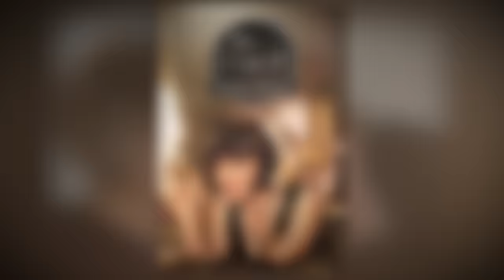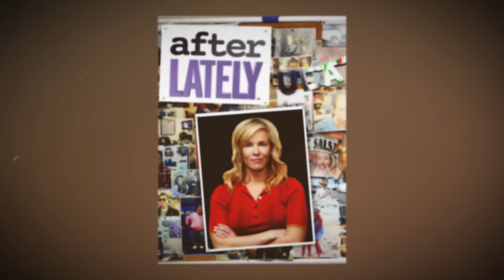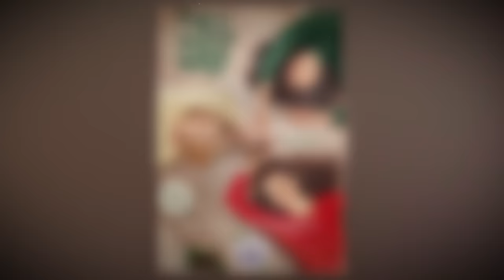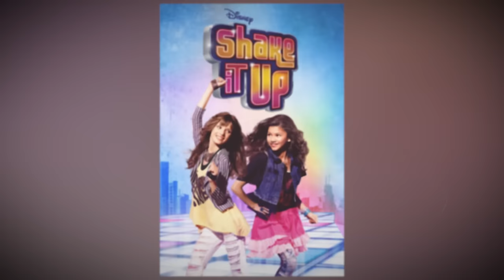50 Most Prolific Lesbian and Bisexual Women Actors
From trailblazers who broke barriers to emerging stars redefining the industry, these actresses have not only captivated audiences with their performances but also used their platforms to advocate for the LGBTQ+ community.

Get ready as we count down these remarkable women who are not just acting icons, but powerful voices for change!